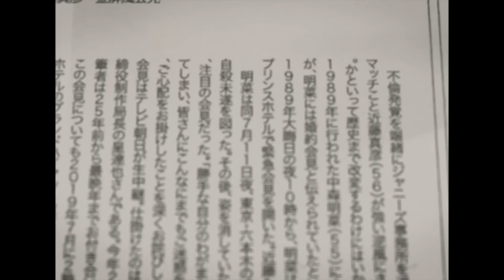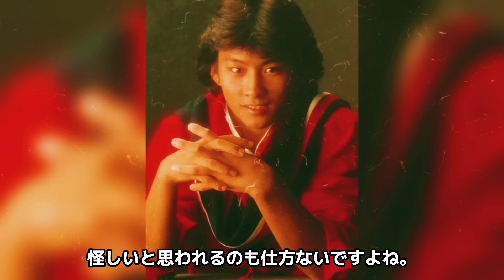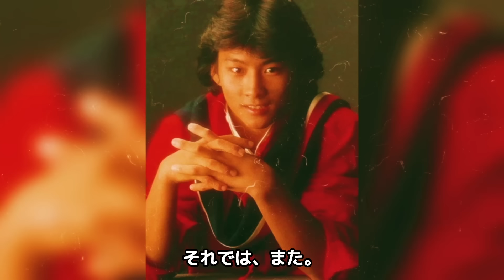沖田浩之が家族をも"殺された"巨大組織との戦い...本当の最期に涙腺崩壊！『3年B組金八先生』で活躍した俳優歌手のアイドル歌手から転校した忖度の全貌...身内に次々と降りかかった不幸に恐怖した！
今回は、沖田浩之さんについて調査した情報を紹介します📰

1980年前後から流行した原宿の竹の子族出身。

「3年Ｂ組金八先生」第2シリーズで人気を呼び、

「E気持」で歌手デビューした。